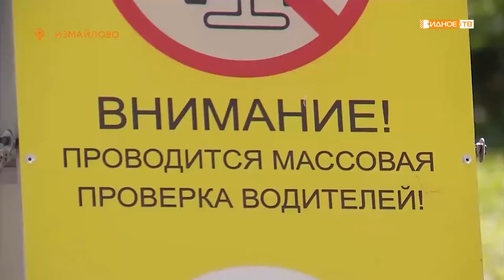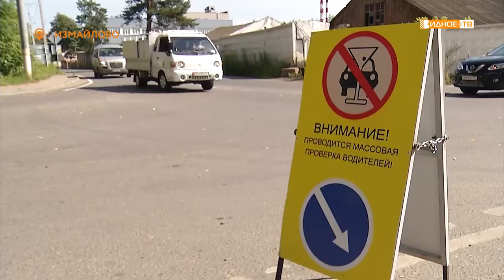«Без нарушений» - рейд сотрудников ГИБДД «Нетрезвый водитель»